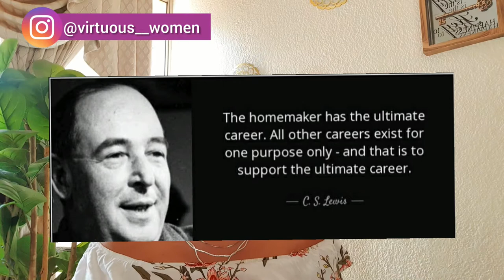"Mastering the Art of Homemaking: Unlocking Your Inner Glow-Up"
In this enlightening video, we will delve into the secrets of becoming an effective homemaker while simultaneously unlocking your inner glow-up. Find out how you can master the art of homemaking and elevate your lifestyle to new heights.

Are you ready to transform your living space into a sanctuary of style, organization, and serenity? Join us as we embark on a journey towards creating a home that truly reflects your unique personality and enhances your overall well-being.

Throughout this video, we will share valuable tips and tricks to help you become a pro at homemaking. Discover how to efficiently manage your time, maintain cleanliness, and effortlessly incorporate creativity into your everyday routines. We believe that homemaking is an art form, and our goal is to empower you with the knowledge to elevate your skills and enjoy a fulfilling lifestyle.

But it doesn't stop there! Our emphasis extends beyond homemaking basics, as we explore the concept of a glow-up from within. We firmly believe that a beautiful home is a reflection of its inhabitants. Therefore, we will also discuss self-care practices, personal development techniques, and tips for enhancing your inner radiance.

Remember, your home is more than just a physical space. It's a canvas waiting to be transformed, and you have the power to turn it into a masterpiece. Let us guide you on this transformative journey as you become an effective homemaker while embracing your personal glow-up!